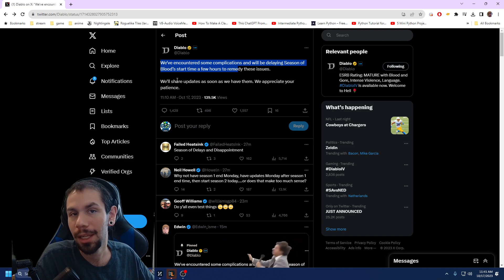Diablo IV Season 2 Delayed